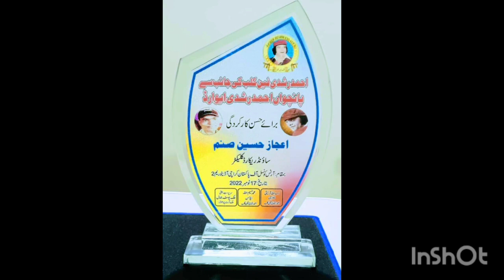Main Na Kara Hoon Main Awara Film Insan 1966 Ahmed Rushdi